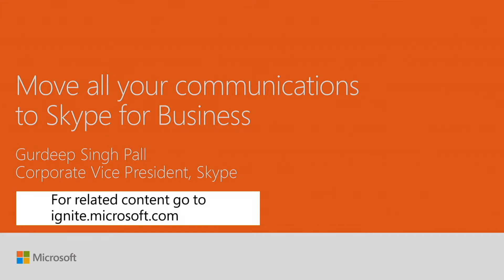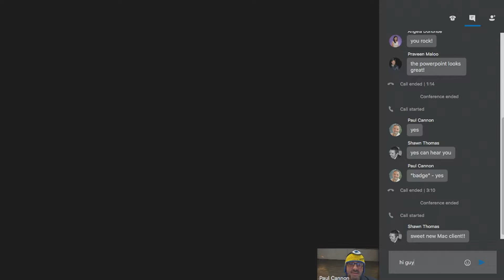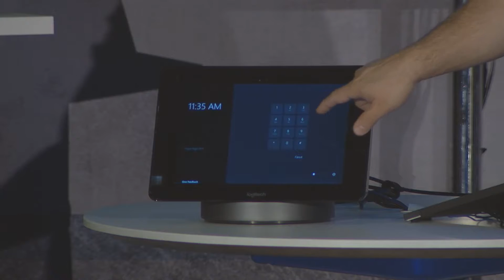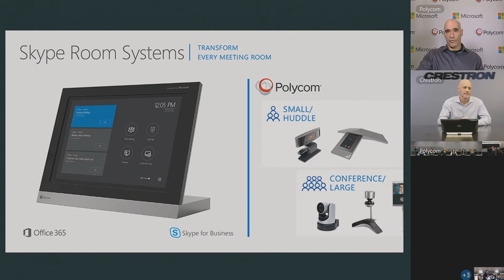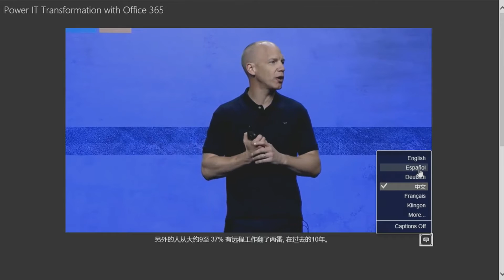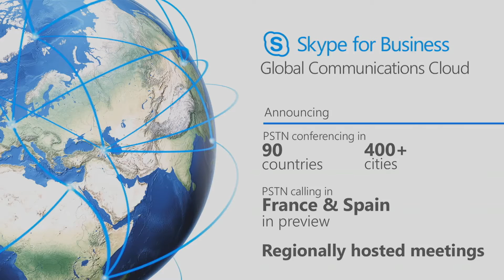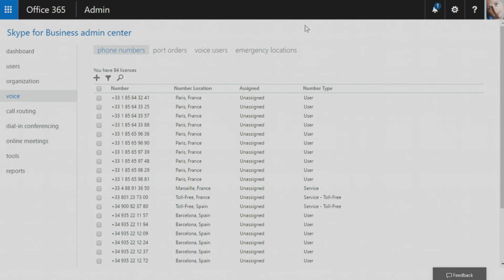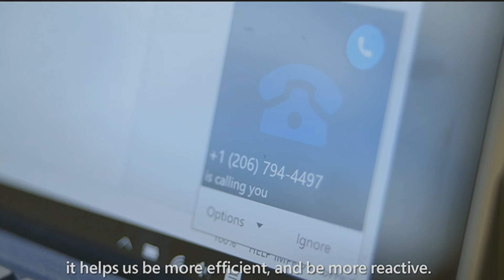Microsoft Ignite 2016 Move all your communications to Skype for Business Online